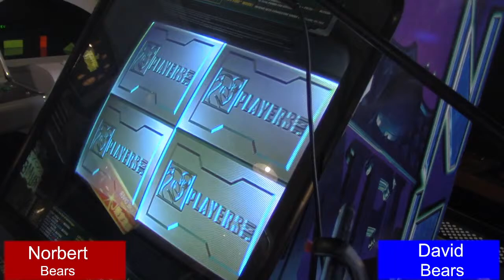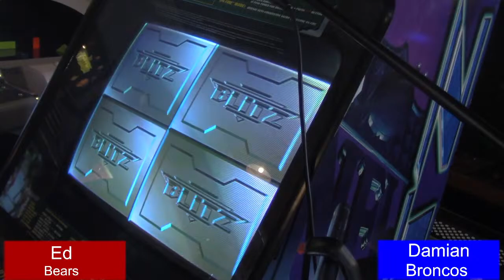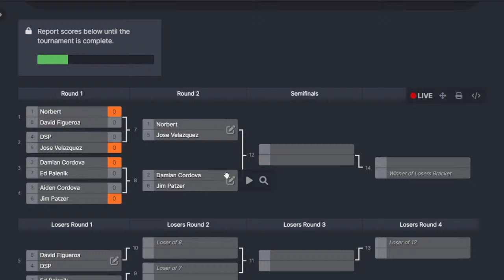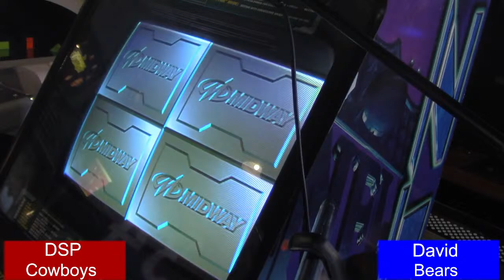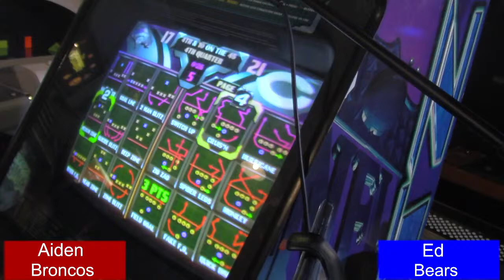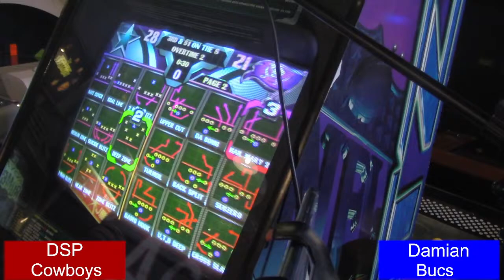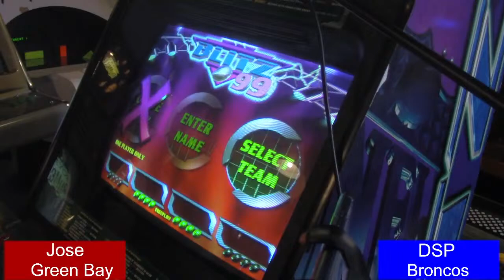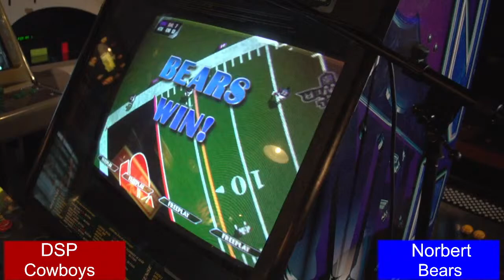JP Productions presents: NFL Blitz 99 Tournament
NFL Blitz 99 2024

0:00 Starting soon
1:40 Intro
1:56 Tim Kitzrow appearance
16:35 Norbert Vale Vs David Figueroa
27:11 DSP Vs Jose Velazquez
39:32  Ed Palenik Vs Damian Cordova
52:53 Jim Patzer Vs Aiden Cordova
1:05:42 Norbert Vale Vs Jose Velazquez
1:18:18 Damian Cordova Vs Jim Patzer
1:31:45 DSP Vs David Figueroa
1:44:02 Ed Palenik Vs Aiden Cordova
1:58:03 Damian Cordova Vs DSP
2:18:18 Jose Velazquez Vs Ed Palenik
2:30:53 Jose Velazquez Vs DSP
2:46:22 Jim Patzer Vs Norbert Vale
3:00:03 Norbert Vs DSP
3:11:51 Super Bowl! Jim Patzer Vs Norbert Vale